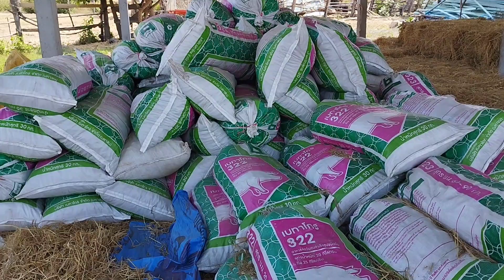เกษตรอินทรีย์ Ep82:หน้าแล้งเตรียมปุ๋ย@ฟางใส่ต้นไม้